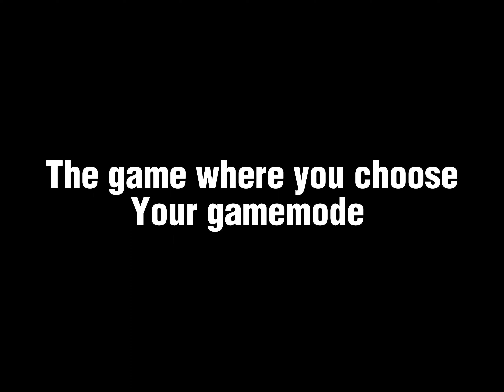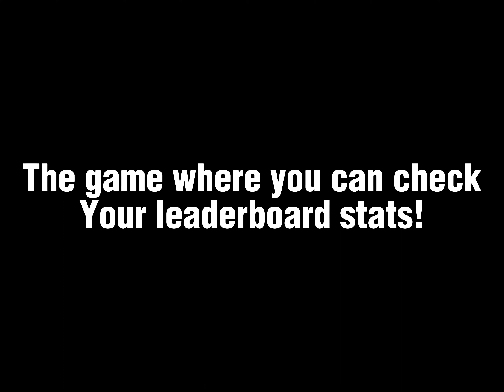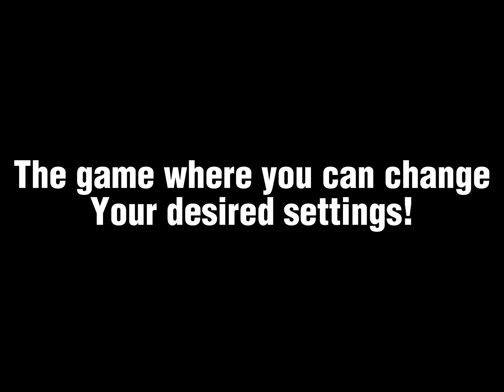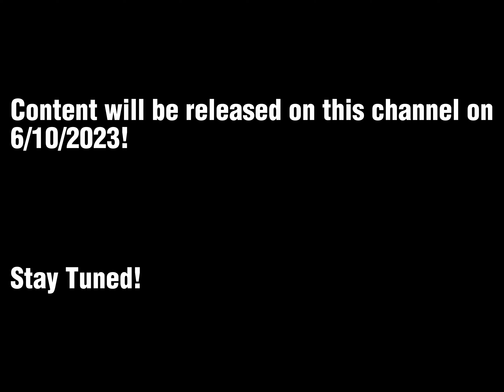THE NEW GAME CONTENT SOON!